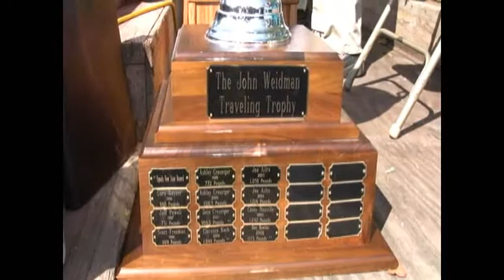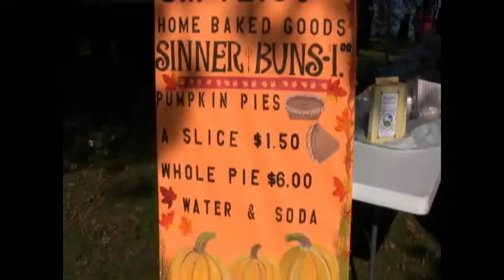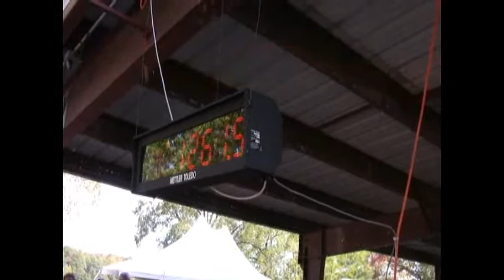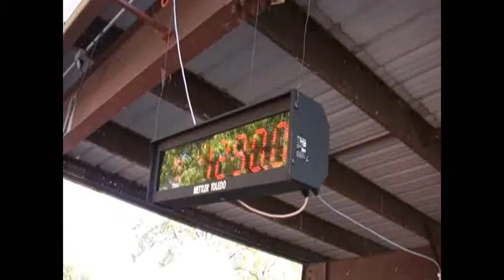Pumpkin Palooza!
Since 1997 Nekoosa, Wisconsin, has played host to The Nekoosa Giant Pumpkin Fest.  Join me as I go in search of The Great Pumpkin.  Don't miss the great ending.  Watch out Charlie Brown and Linus!